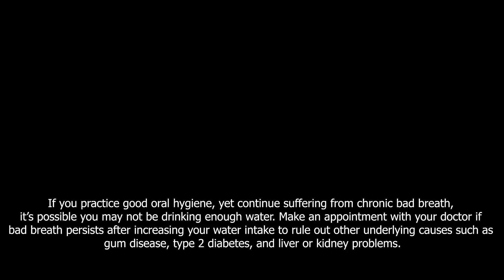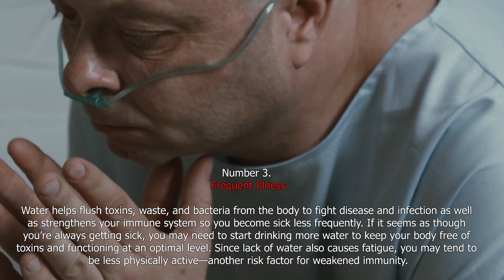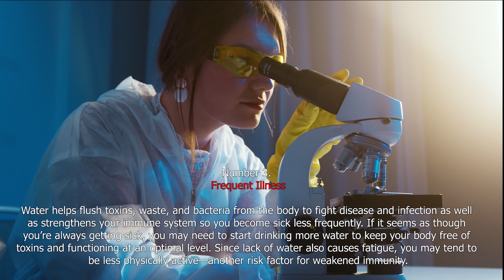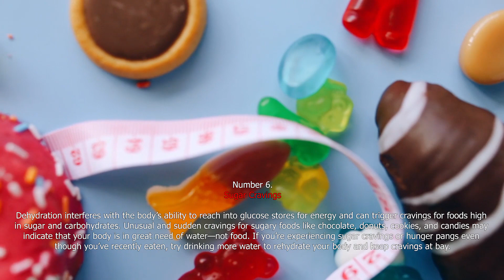7 Signs You're Not Drinking Enough Water - Be Strong Be Happy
🔥THE ULTIMATE DIET + FREE full training plus🔥

New revolutionary PROGRAM that guarantees you not only lose weight, but to eliminate all that fat faster than any diet you've tried.

Signs You're Not Drinking Water